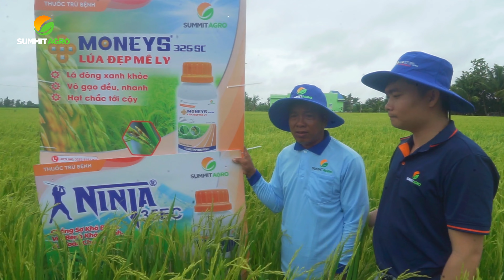CẢM NGHĨ CỦA NÔNG DÂN SAU KHI DÙNG 𝐍𝐈𝐍𝐉𝐀 𝟑𝟓𝐄𝐂 - 𝐌𝐎𝐍𝐄𝐘𝐒 𝟑𝟐𝟓𝐒𝐂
𝐍𝐈𝐍𝐉𝐀 𝟑𝟓𝐄𝐂 - 𝐌𝐎𝐍𝐄𝐘𝐒 𝟑𝟐𝟓𝐒𝐂: LÚA ĐẸP MÊ LY

Trăm nghe không bằng một thử, vì vậy chú Nguyễn Văn Hòa ở Thạnh Trị, Sóc Trăng đã sử dụng thử giải pháp Cặp đôi Nhật Bản 𝐍𝐈𝐍𝐉𝐀 𝟑𝟓𝐄𝐂 - 𝐌𝐎𝐍𝐄𝐘𝐒 𝟑𝟐𝟓𝐒𝐂 cho lúa giai đoạn trổ lẹt xẹt của mình. Và kết quả vượt ngoài mong đợi.
Bà con hãy cũng nghe chia sẻ cảm nhận của chú Hòa nha.

CÔNG TY TNHH SUMMIT AGRO